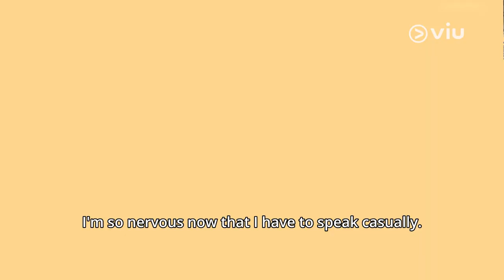👾 5 Words Trivia With The Casts of Viu Original, Reborn Rich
Are you enjoying ViuOriginal RebornRich? 😏 Get to know SongJoongKi, ShinHyunBeen and LeeSungMin better in as they answer questions in "5 Words" 👾